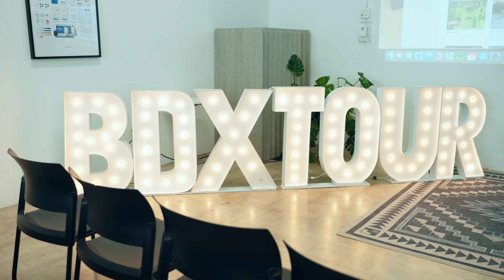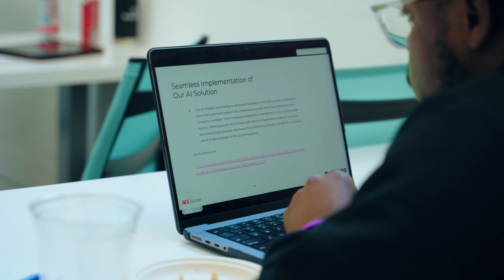Build Day X - Miami Art Basel 2023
We help innovators craft the best version of themselves, build their ideal team, and execute their dream, by leveraging innovation with cross-cultural collaboration.

Our Accelerator program is designed to develop the psyche of the founders, guide the product development, and accelerate growth through financial and intellectual capital.

Our ACT Assessment recognizes everyone has a superpower within the innovation ecosystem. We utilize it to help people understand their mindset, skills, and collaboration profiles.

Above all, we ACT Different.